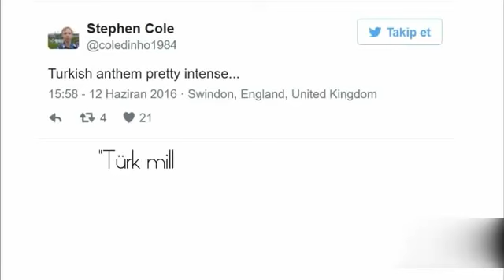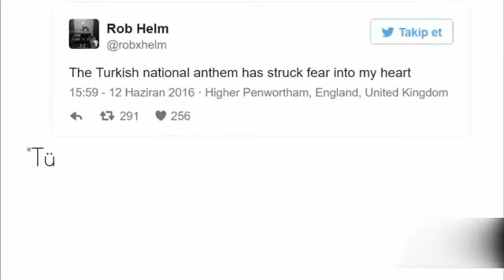İstiklal Marşı yabancılara Korku Salıyor !